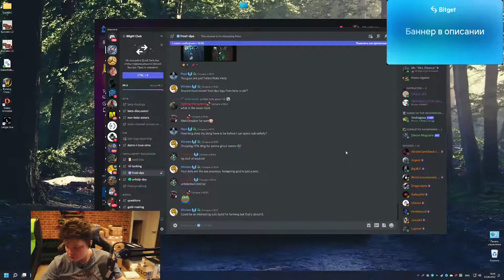Сильвернейм За Работой #90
Если вы хотите поддержать наш канал ради стабильности и качества выкладываемых клипов, то мы будем благодарны вам за пожертвование на DonationAlerts

Сильвернейм За Работой #90 / Сильвернейм За Работой #90